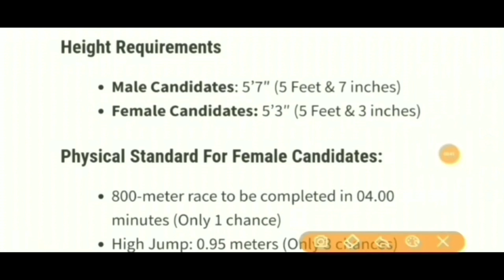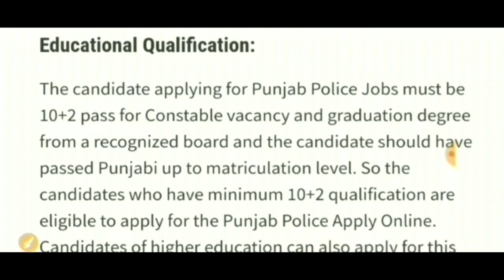PUNJAB POLICE BHARTI 2020 || PUNJABPOLICERECRUITMENT2020 || PUNJAB GOVT JOB JULY 2020 AUGUST 2020